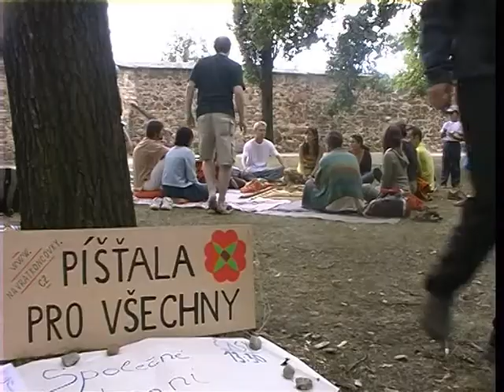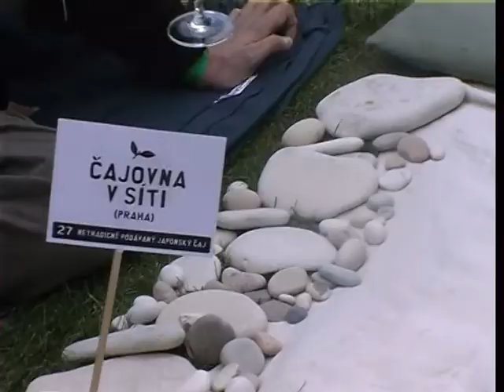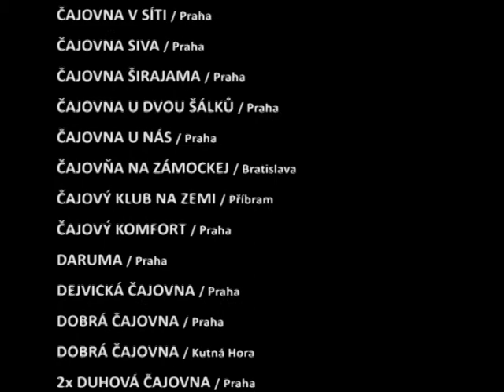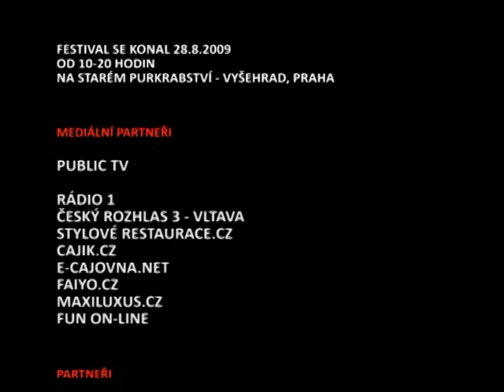Cajomir fest 2009 2.díl - dokument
Projděte si ČajoMír fest 2009 s moderátorkou Československé televízie Zuzanou Chlastačajovou. A zažijte nečekaná setkání))